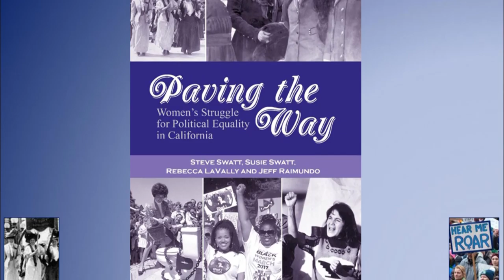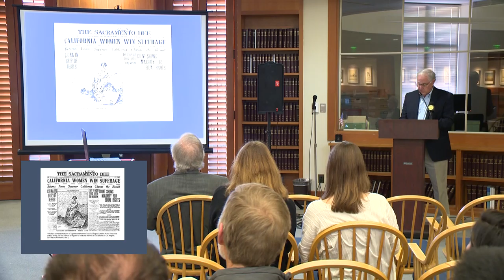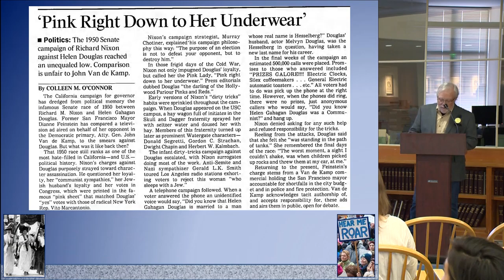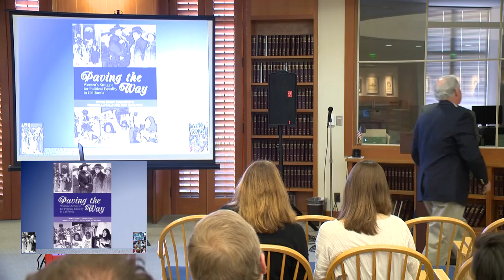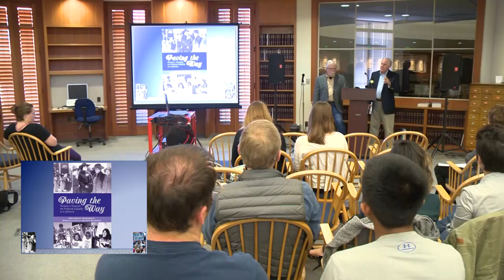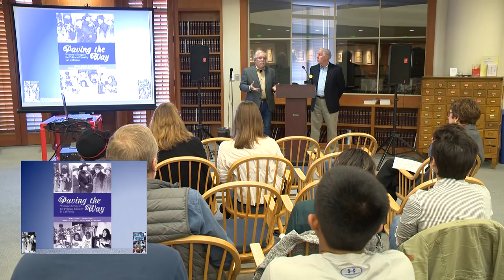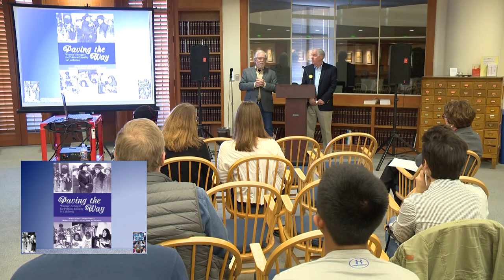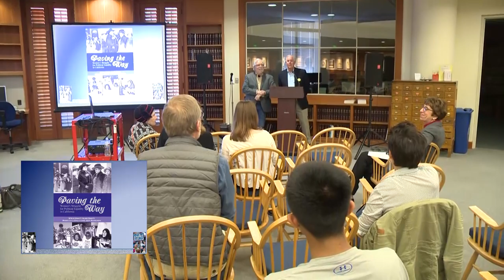Archives Speaker Series - Paving the Way: Women's Struggle for Political Equality in California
“Paving the Way: Women’s Struggle for Political Equality in California” --authored by Steve Swatt, Susie Swatt , Rebecca LaVally, Jeff Raimundo--tells the remarkable stories of dozens of resilient women – most lost to history – who overcame long odds, discrimination, and stereotypes to help transform the political landscape of California from the Gold Rush to current times.

Speaking at the California State Archives, Steve and Jeff share stories from this new book as well as insights from their research at the Archives.

(Susie Swatt was originally scheduled to speak, but had to cancel due to illness)